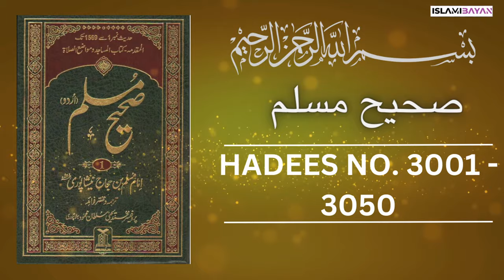Sahih Muslim Hadees no 3001 to 3050 | صحيح مسلم Hadees in Urdu | Sahih Muslim Hadith